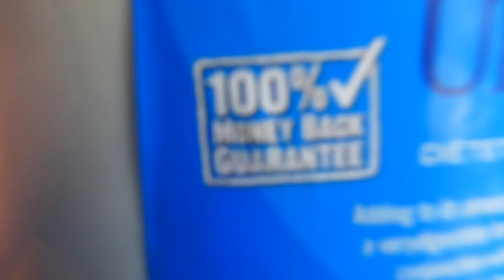VLOG - ARENA HIRE / LESSON VOICE OVER!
Facebook - Cash Legend AES Licensed stallion & Issy King SJ

Horses

Champ - 16.2hh 4 year old bay stallion
Lady - 15hh 17 year old chestnut mare
Mr T - 16.2hh 18 year old bay gelding
Quitah - 16hh 6 year old dark bay mare